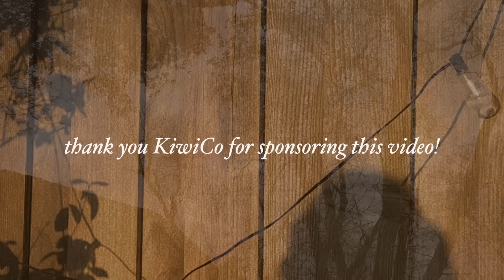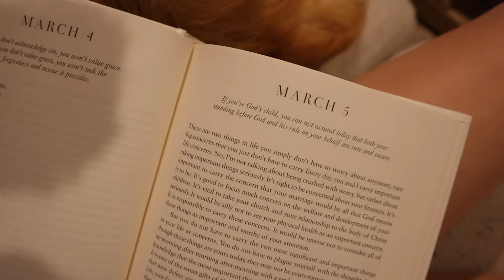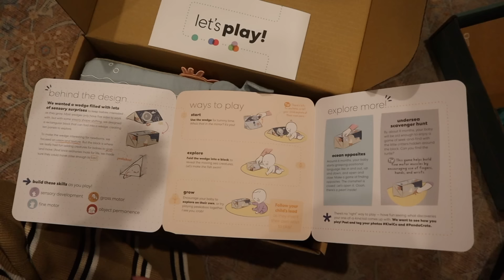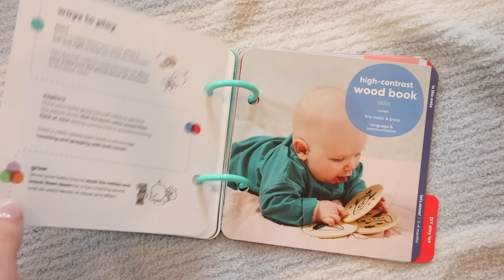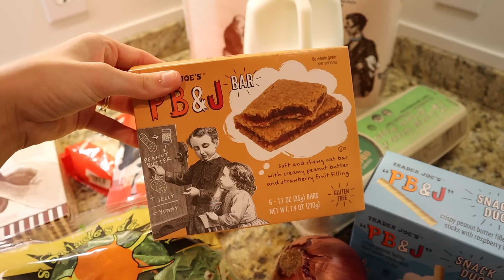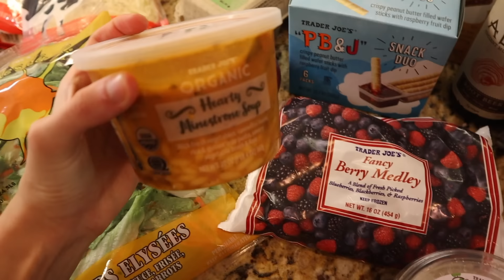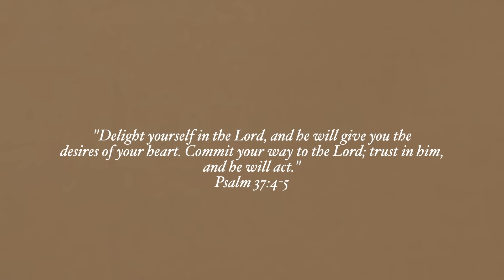WEEK IN MY LIFE | honest motherhood thoughts, zoo outing, sleep struggles, & Trader Joe’s haul!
// In this week in my life, I share some honest motherhood thoughts, take Connor on his first zoo trip, and plant more flowers outside our home. I also touch on some baby sleep struggles, cook some of our favorite meals, and share a Trader Joe’s haul! I hope you enjoy this vlog, friends 🌞

My yellow hair scarf
Denim overalls
Nuuds brown bodysuit
Baby bubble tee
Tortoise slides
Blue satin PJ set
Cream baby carrier
Heart necklace
Name necklace
Nuuds green bodysuit
Old navy baby romper
Baby sun hat

// Timestamps:

00:00 We’re headed to the ZOO
03:04 Cozy afternoon at home
03:38 Good morning!
05:08 Our favorite toys
07:26 Garden center outing
08:27 This made me enjoy motherhood
10:59 Garden center haul
13:07 Time for bed
13:37 Plans for the day
15:21 Old Navy baby haul
15:56 I LOVE THIS AGE
17:14 Planting flowers
18:42 Making overnight oats
19:16 Happy tears
20:36 Last night was a DOOZY
22:36 Slow rainy afternoon
23:43 Tidying up
24:01 Trader Joe’s run
27:04 Cooking BBQ chicken naan pizzas
28:03 See you all next time!

Michelle Gauthier
2825 OAK LAWN AVE